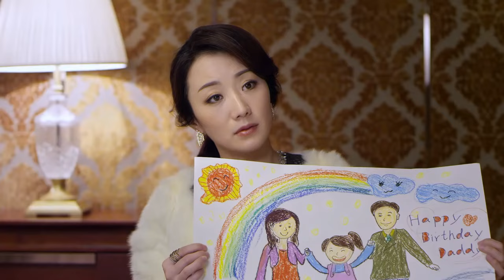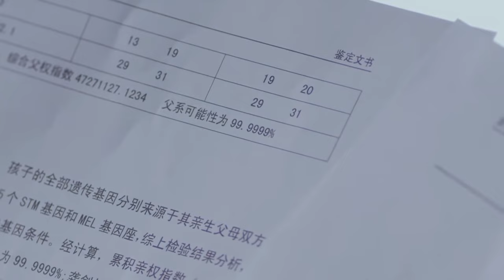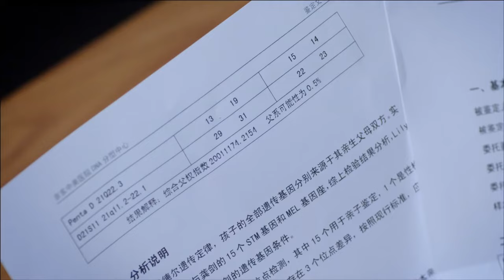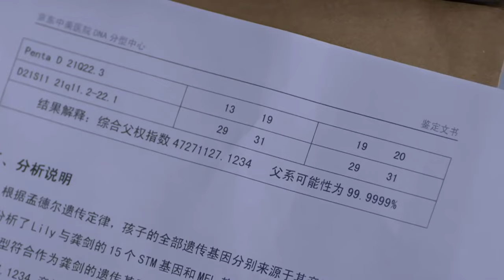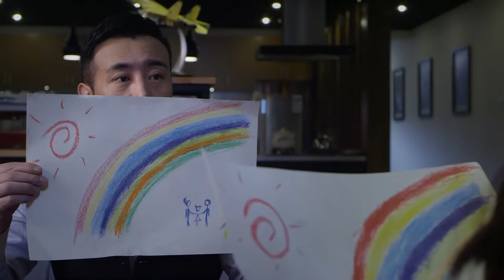熟年婚姻29 劉濤離婚後為尋子奔波，遇到於和偉熱烈追求，她卻充滿擔憂（劉濤、於和偉）